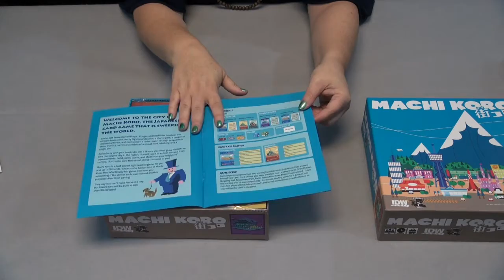MACHI KORO GAME OPENING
Opening the Board Game MACHI KORO